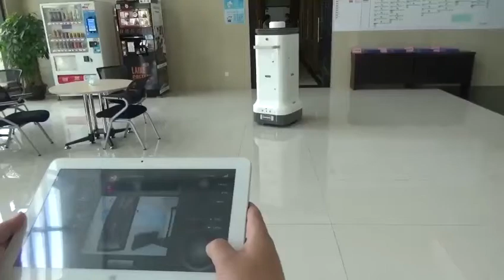Pulse xenon UV disinfection AOTOROBOT.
pulse xenon UV disinfection Aotorobot.  60AH Lion battery power supply.  for fight against corona virus.  1000W electronic power.  strong UVC intensity.  99.9 sterilization rate.  we're professional focus on UV 20 years.